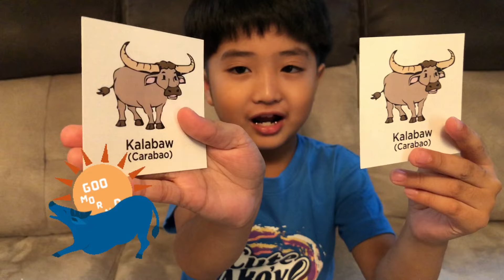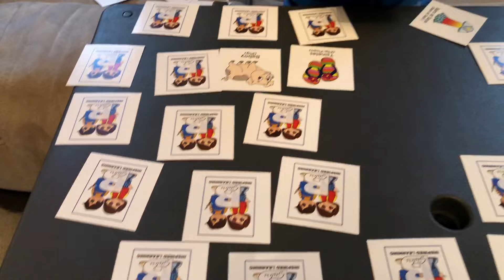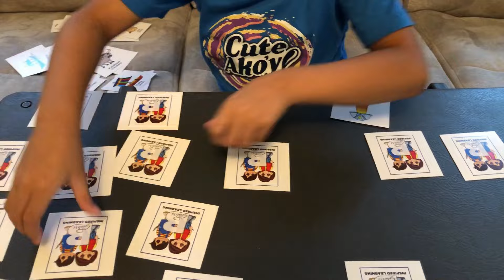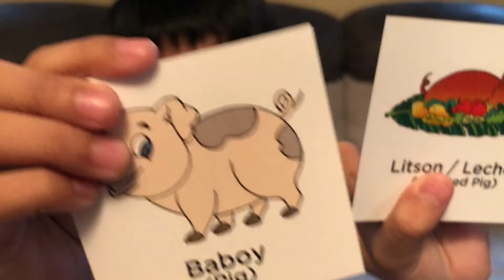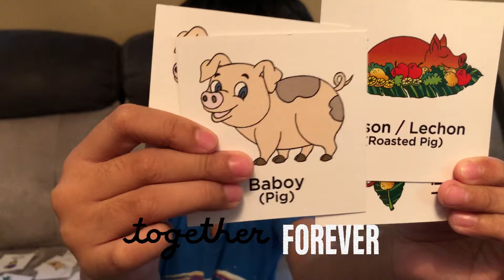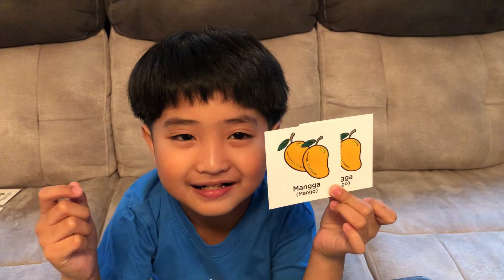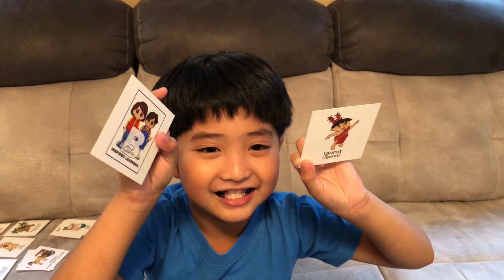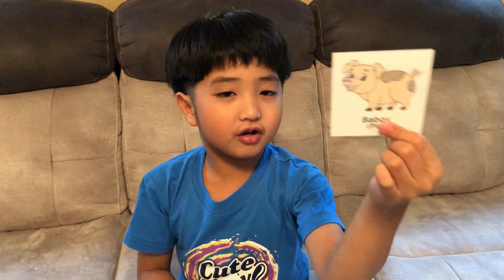Memory Game Challenge !! ENGLISH-FILIPINO !! Educational Videos For Children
Memory Game challenge, English-Filipino words that would practice kids their memories. This video Harold learns to read Tagalog words and to pronounce it correctly and turns out to be so exciting and fun game. This is so helpful especially for Filipino kids to learn some Tagalog words.

You can also send your comments of suggestion